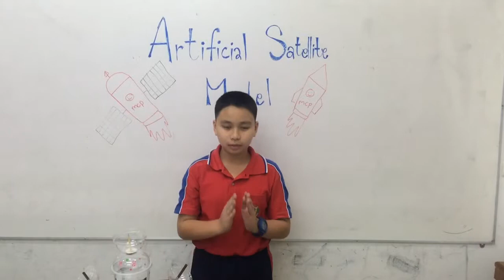Artificial Satellite Model Prince P.5/3 No.41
Artificial Satellite Model